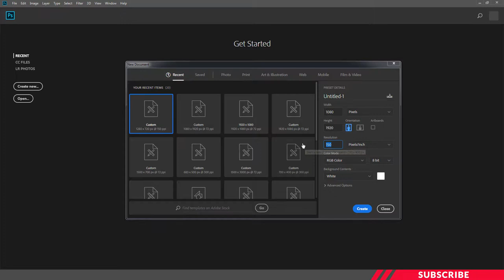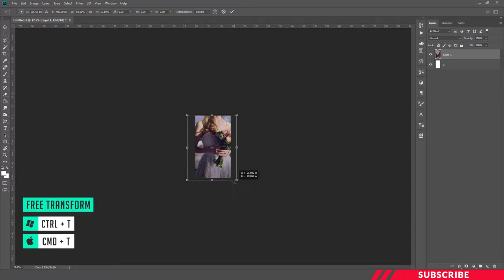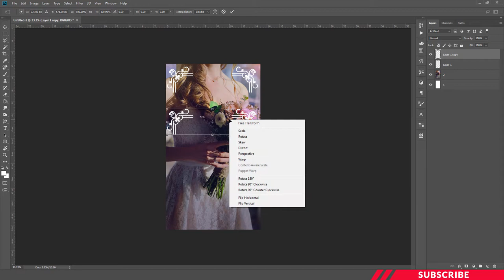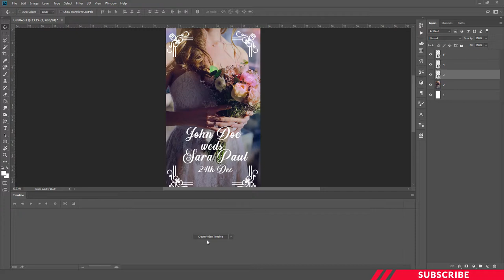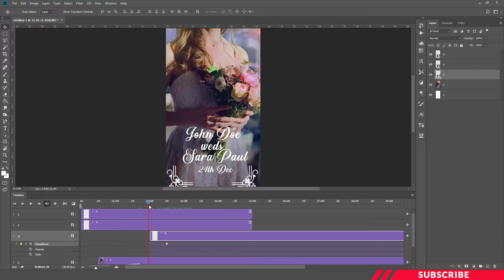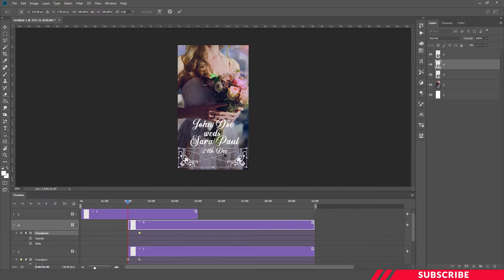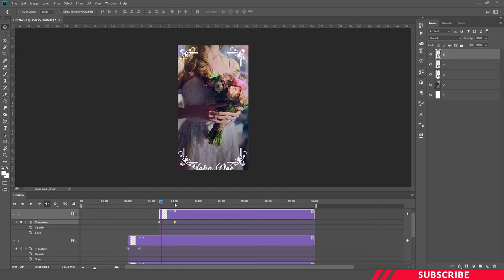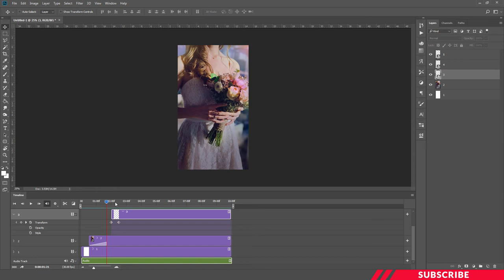Animated Wedding Invitation For Instagram Stories | Photoshop Tutorial In Tamil | PT22 | தமிழ்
Title  :  Evening whispers
Zero Project